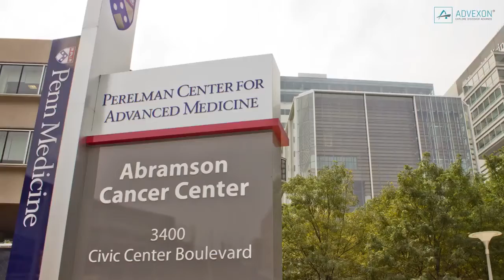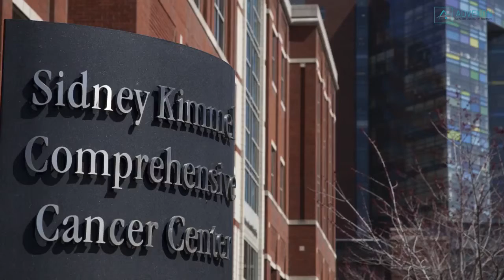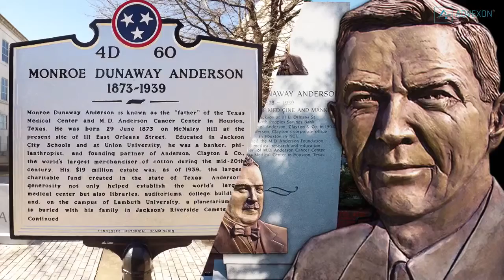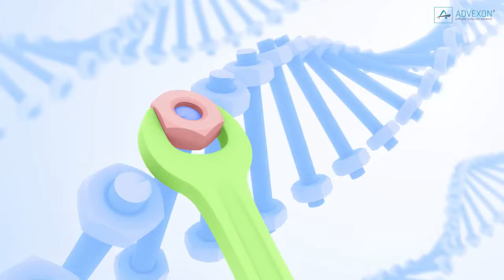Top 10 Cancer Treatment Institute / Hospital / Medical Center (P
Top 10 Cancer Treatment Institute / Hospital / Medical Center
Cancer is one of the most difficult diseases to manage, however, there are many hospitals in the world that can provide patients with the latest, cutting-edge treatments in order to give the best chance to fight against it. Doctors and scientists are always searching for and discovering new ways to treat cancer. According to Insider Monkey, these are The 10 Best Cancer Treatment Hospitals In The World:
5. Roswell Park Cancer Institute, The US
The Roswell Park Cancer Institute is the country’s first cancer center. Founded in 1898, the center takes pride in its multidisciplinary approach to treating cancer. The institute was built on the vision of eminent surgeon Dr. Roswell Park who rightfully predicted that cancer would become the leading cause of death in the U.S. and around the world. The center is known for its Quality Improvement Program that aims to provide “high-quality, cost-effective patient care, while preserving and enhancing the dignity, humanity, and knowledge of the patients served.” The Institute is launching the first clinical trial in the U.S. for a lung cancer treatment called CIMAvax-EGF® vaccine.
4. Abramson Cancer Center, The US
Located at the Hospital of the University of Pennsylvania, the Abramson Cancer Center is known for its innovation, cutting-edge technology, and translational medicine. It has one of the biggest clinical trial programs in the U.S. The Center has been named as “Translational Centers of Excellence” for lung, breast, blood, and pancreatic cancers. Translational medicine is the process of translating research-based medical discoveries into a cure. It was named a Comprehensive Cancer Center in by the National Cancer Institute in 1973 and has maintained that premier status ever since. The Abramson Cancer Center is home to over 400 basic, translational, and clinical scientists who work tirelessly to find out the pathogenesis of cancer. Some of its advanced technologies include HIV oncology program, bone marrow and stem cell transplant program, melanoma and pigmented lesion program, GI cancer program, cancer risk evaluation program, largest Proton Therapy Center, genitourinary cancer program, immunotherapy, and telegenic program.
3. Johns Hopkins Sidney Kimmel Comprehensive Cancer Center, The US
Headquartered in Baltimore, Maryland, the Johns Hopkins Hospital Sidney Kimmel Comprehensive Cancer Center is one of the premier cancer facilities in the U.S. It can accommodate more than 980 patients and has more than 46,600 admissions yearly. Johns Hopkins is synonymous with excellent patient care and research, and the Sidney Kimmel Comprehensive Cancer Center is a testament to that. Established in 1973, the center is a world leader in deciphering the mechanisms of cancer and discovering new ways to treat it. It was one of the first institutions to earn the status Comprehensive Cancer Center and recognized as a Center of Excellence. The center has a wide spectrum of specialty programs for adults and children with cancer. It has a Cancer Counselling Center, palliative care programs, and a patient-family suite for those traveling from different states or countries. The center is also known for its Art of Healing program, merging technology to heal the body and a nurturing environment to heal the human spirit. Among the hospital’s advanced treatments are cell cycle regulation, robot-assisted cancer surgeries, DNA repair, signal transduction, plasmapheresis, immunology, stem cell transplants, and melanoma vaccine research.
2. Memorial Sloan Kettering Cancer Center, The US
Located in New York City, the Memorial Sloan Kettering Cancer Center is one of the leading cancer hospitals in the country. It can accommodate more than 470 patients with over 24,000 admissions yearly. It was established in 1884 and was then known as New York Cancer Hospital. Memorial Sloan is known as the world’s oldest and largest private cancer center, treating patients for over 130 years.
1. University of Texas MD Anderson Cancer Center, The US
Recognized as the number one cancer hospital in the world, the University of Texas MD Anderson Cancer Center has a laser-focused mission to eliminate cancer in Texas, the country, and the world. It was established in 1941 by Monroe Dunaway Anderson, a banker and cotton trader who left a substantial amount of money for healthcare.